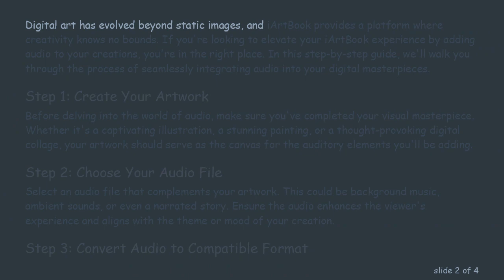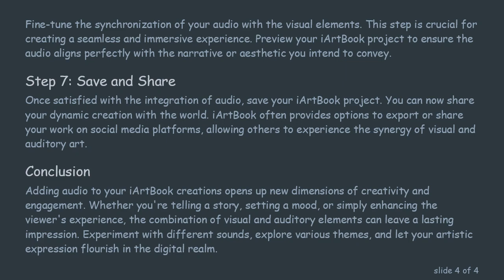Adding Audio to iArtBook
Summary: Explore the process of enhancing your iArtBook experience by incorporating audio elements. Learn the step-by-step guide to seamlessly integrate sound into your digital art creations.

Digital art has evolved beyond static images, and iArtBook provides a platform where creativity knows no bounds. If you're looking to elevate your iArtBook experience by adding audio to your creations, you're in the right place. In this step-by-step guide, we'll walk you through the process of seamlessly integrating audio into your digital masterpieces.

Step 1: Create Your Artwork

Before delving into the world of audio, make sure you've completed your visual masterpiece. Whether it's a captivating illustration, a stunning painting, or a thought-provoking digital collage, your artwork should serve as the canvas for the auditory elements you'll be adding.

Step 2: Choose Your Audio File

Select an audio file that complements your artwork. This could be background music, ambient sounds, or even a narrated story. Ensure the audio enhances the viewer's experience and aligns with the theme or mood of your creation.

Step 3: Convert Audio to Compatible Format

iArtBook supports specific audio formats. Convert your chosen audio file to a compatible format like MP3 or WAV. There are various online tools and software available for this purpose. Once converted, ensure the file size is suitable for your iArtBook project.

Step 4: Access iArtBook

Open iArtBook and locate the project you want to enhance with audio. If you're starting a new project, create your canvas and upload your visual artwork.

Step 5: Add Audio

Look for the option to add audio within the iArtBook interface. This may vary depending on the version you're using, but there should be a designated area or tool for incorporating audio elements. Upload the converted audio file and adjust settings such as volume and loop options.

Step 6: Synchronize Audio with Artwork

Fine-tune the synchronization of your audio with the visual elements. This step is crucial for creating a seamless and immersive experience. Preview your iArtBook project to ensure the audio aligns perfectly with the narrative or aesthetic you intend to convey.

Step 7: Save and Share

Once satisfied with the integration of audio, save your iArtBook project. You can now share your dynamic creation with the world. iArtBook often provides options to export or share your work on social media platforms, allowing others to experience the synergy of visual and auditory art.

Conclusion

Adding audio to your iArtBook creations opens up new dimensions of creativity and engagement. Whether you're telling a story, setting a mood, or simply enhancing the viewer's experience, the combination of visual and auditory elements can leave a lasting impression. Experiment with different sounds, explore various themes, and let your artistic expression flourish in the digital realm.